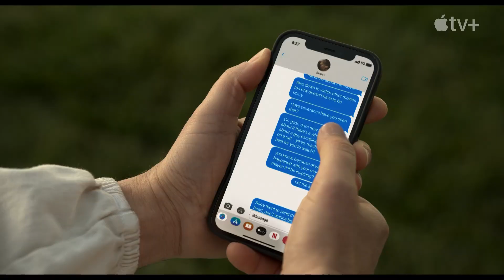GHOSTED Tráiler (2023) Chris Evans, Ana de Armas